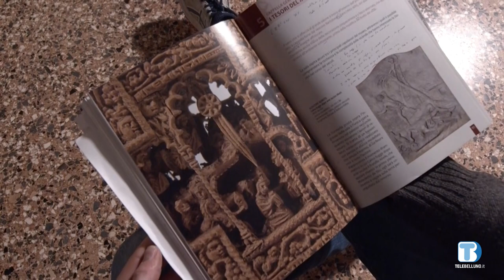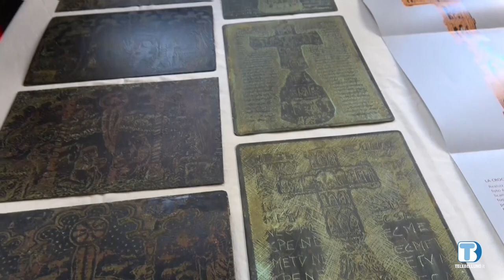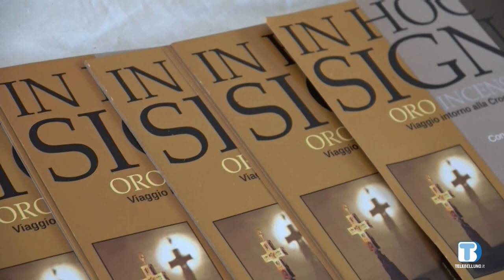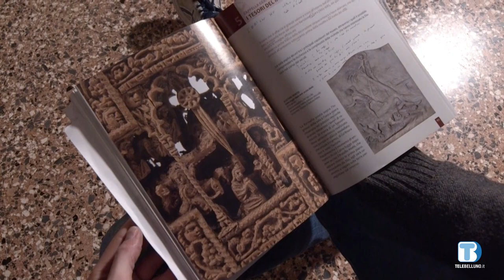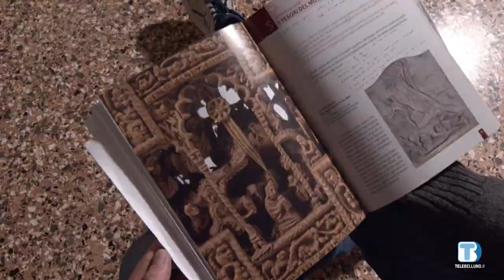"In hoc signo", la mostra dedicata alla Croce post-bizantina della Concattedrale di Feltre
Ospiti della puntata mons. Angelo Balcon, arciprete Concattedrale di Feltre e Gian  Antonio Cecchin, artista